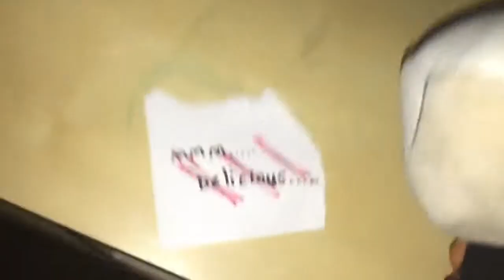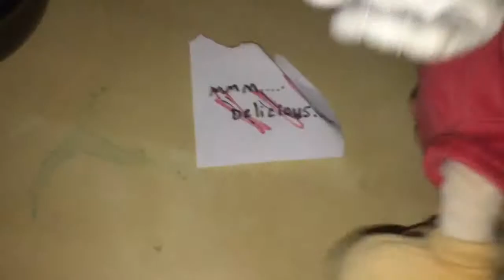JDS Movie: Cuphead’s Nightmare!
Cuphead gets a nightmare and it’s scary!

JDS 39 #2 2019